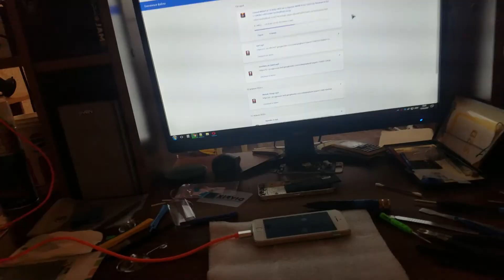iPhone 5S пересадка матплаты в новый корпус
Пересадка материнской платы iPhone 5S в новый корпус. Плюс замена АКБ, дисплейного модуля и нижнего шлейфа.